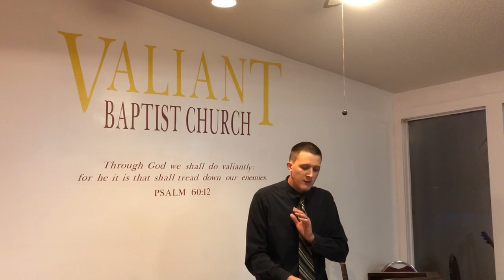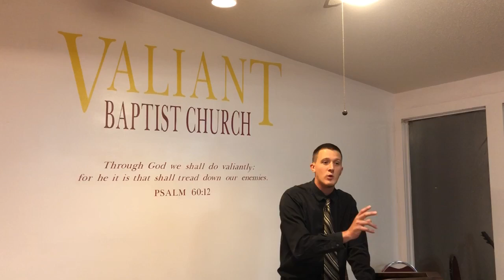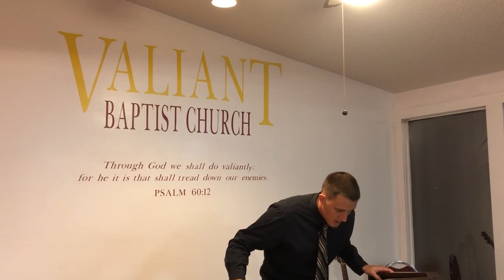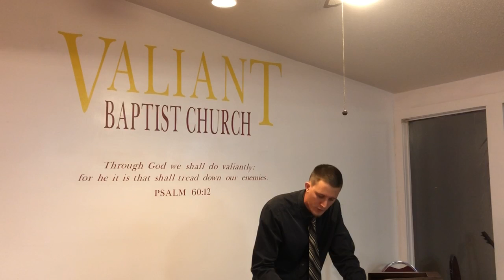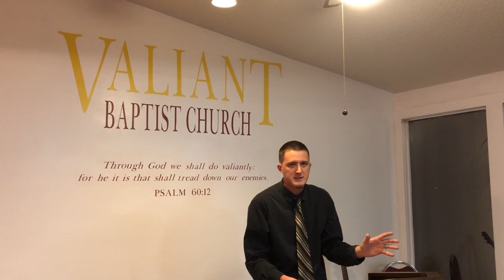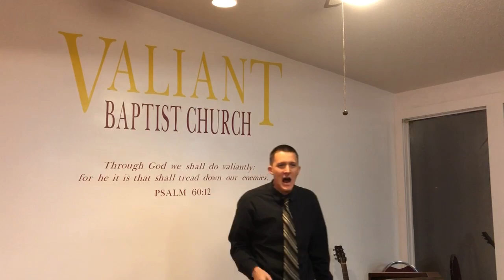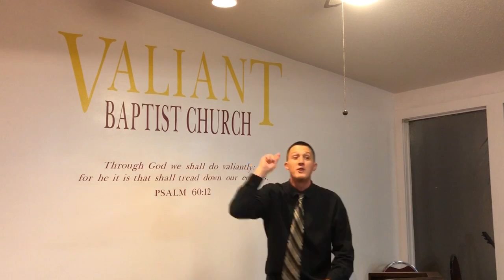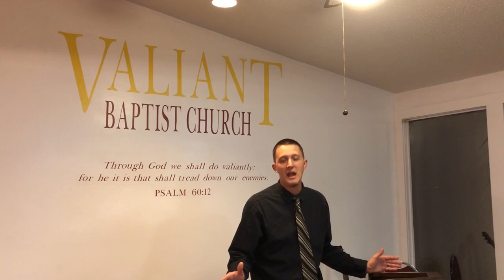Genesis 1 verse-by-verse | Creation, Trinity, Big Bang, Gap Theory, Day Age Theory, Evolution